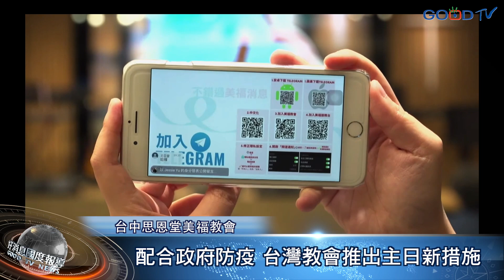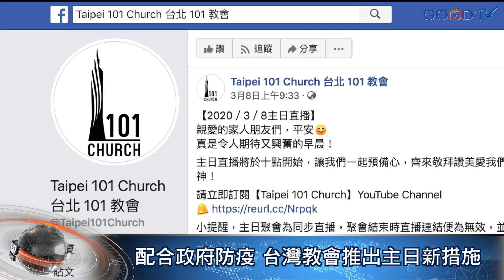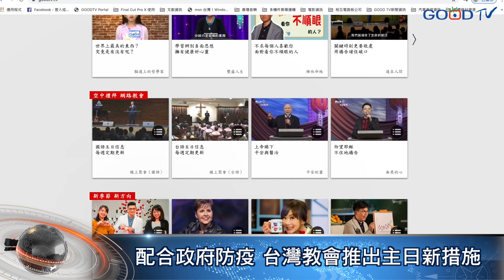配合政府防疫 台灣教會推出主日新措施-GOOD TV NEWS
為配合政府對新冠肺炎疫情的相關規定，減少大型聚集活動，台灣許多教會改變主日聚會方式，例如推行多場次主日、減少每場聚會人數，或改以線上直播、以小組方式共同線上主日。雖然形式改變，但各教會皆有共識，在艱難時刻更能夠查驗小組運作功能，以及打破傳統，激發更多運用新媒介傳福音的策略。